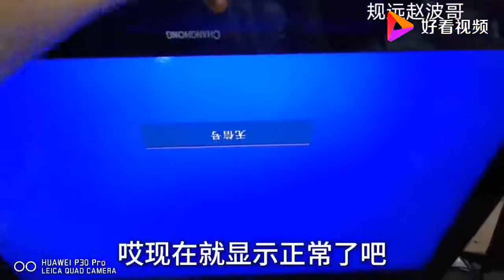什么原因液晶电视反复重启，波哥教你怎么修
什么原因液晶电视反复重启，波哥教你怎么修,本视频由规远赵波哥原创提供,27次播放,好看视频是由百度团队打造的集内涵和颜值于一身的专业短视频聚合平台